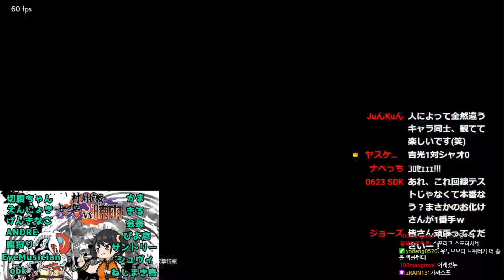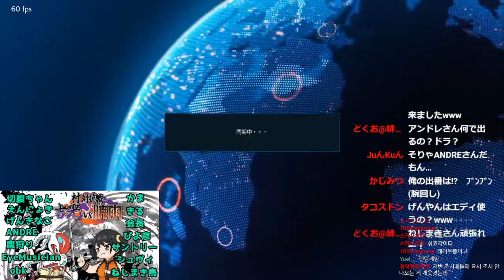Yoshimitsu VS Xiaoyu Character Team Battle in Japan (online)